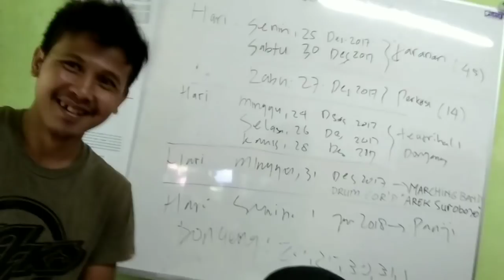SURABAYA ZOO? SUPER KEREEEN SEKARANG!SurabayaTrip